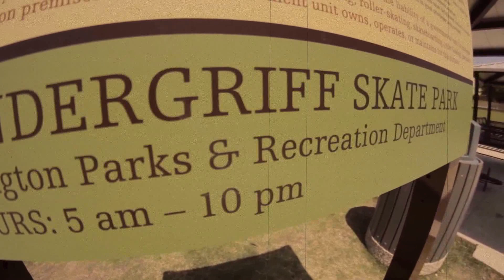Vandergriff Skatepark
Quick run through Vandergriff skatepark in arlington texas.